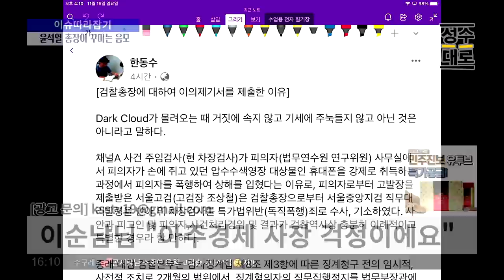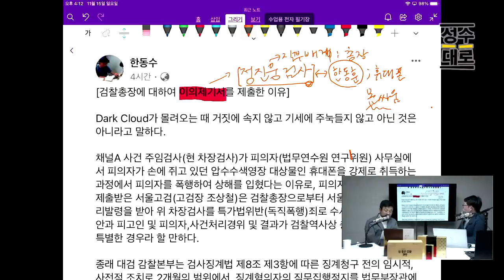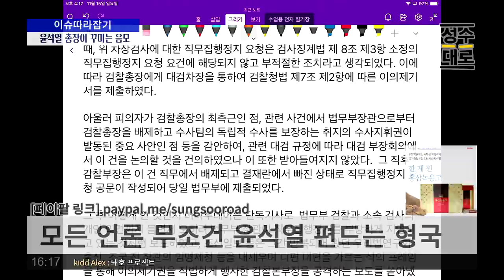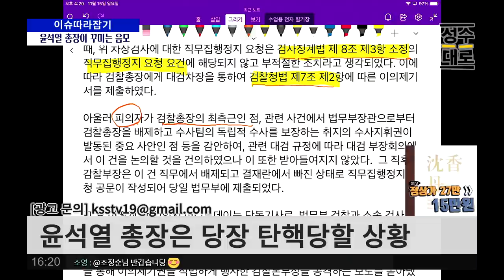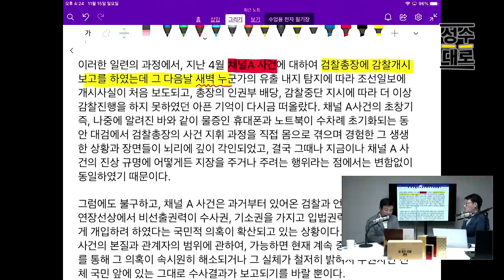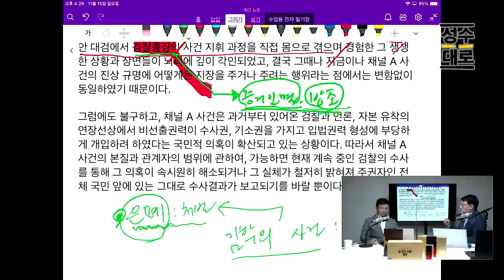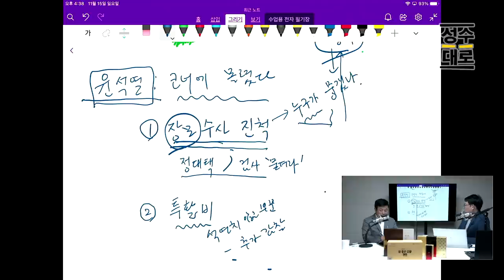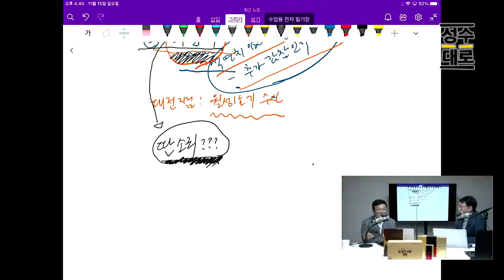요즘 제가 이 노래 참 좋더라구요? 이제부터~ 웃음기 사라질거야~ | 김성수 장용진의 이슈따라잡기